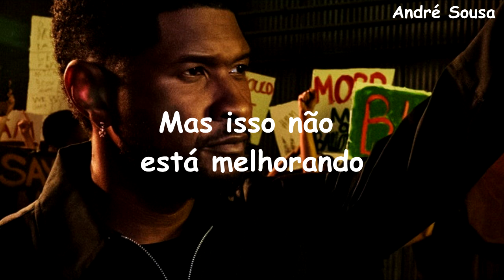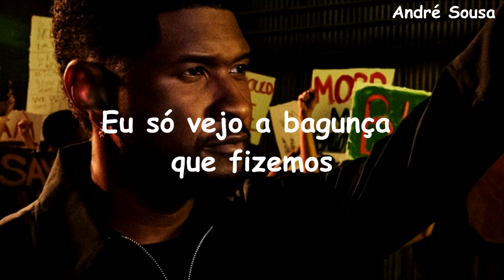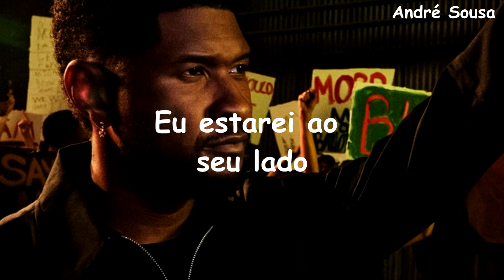Usher - I Cry (Tradução/Legendado)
DEIXEM SUAS SUGESTÕES DE MÚSICA NOS COMENTÁRIOS!! 😊❤
Usher - I Cry Lyrics video (Tradução)